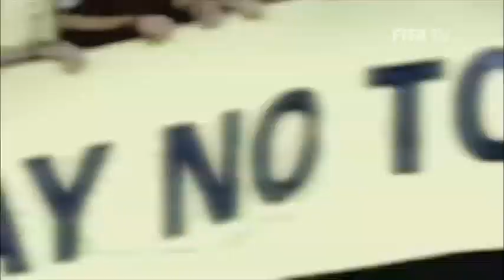Football says no to racism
FIFA is proud to fight against the enemy that is racism in search of greater human understanding and respect.